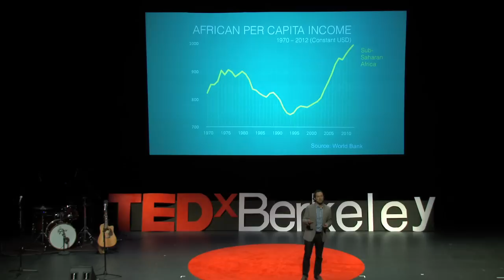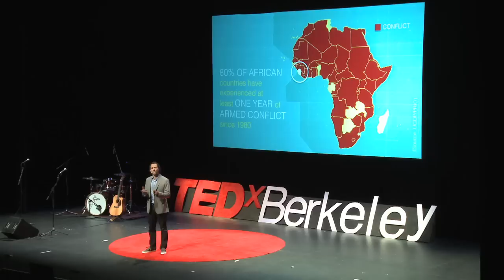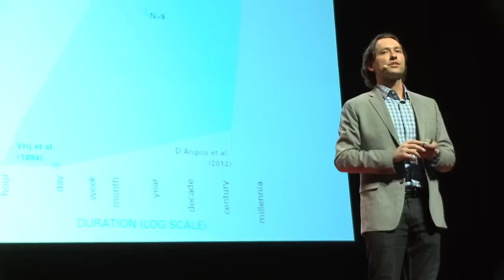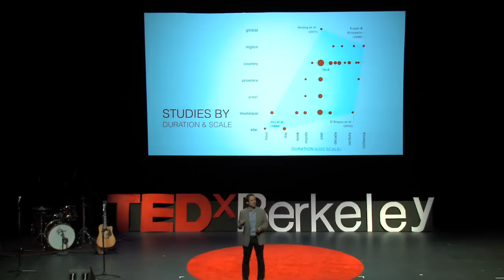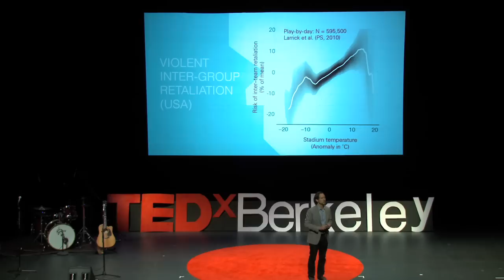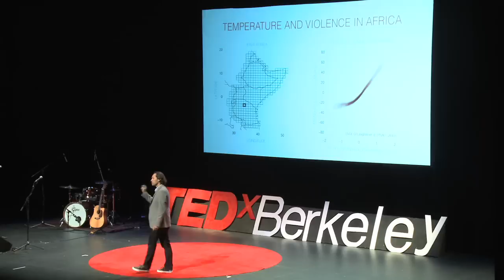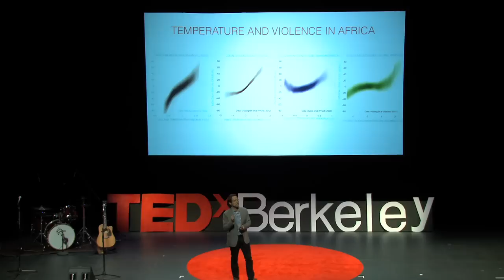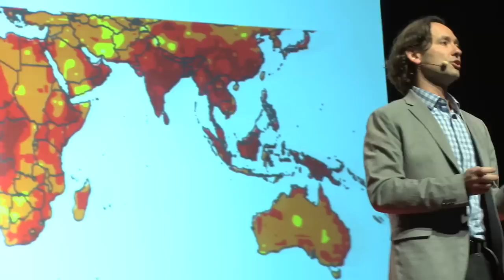Climate, conflict, and African development: Edward Miguel at TEDxBerkeley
Edward Miguel at TEDxBerkeley 2014: "Rethink. Redefine. Recreate." His talk is titled "Climate, Conflict, and African Development."

Edward Miguel is the Oxfam Professor of Environmental and Resource Economics and Faculty Director of the Center for Effective Global Action at the University of California, Berkeley, where he has taught since 2000.

Edward's main research focus is African economic development, including work on the economic causes and consequences of violence; the impact of ethnic divisions on local collective action; and interactions between health, education, environment, and productivity for the poor. He has conducted field work in Kenya, Sierra Leone, Tanzania, and India. Ted is a Faculty Research Associate of the National Bureau of Economic Research, Associate Editor of the Quarterly Journal of Economics, Journal of Development Economics and Review of Economics and Statistics, recipient of the 2005 Alfred P. Sloan Fellowship, and winner of the 2005 Kenneth J. Arrow Prize awarded annually by the International Health Economics Association for the Best Paper in Health Economics. He is a recipient of the 2012 U.C. Berkeley campus-wide Distinguished Teaching Award.